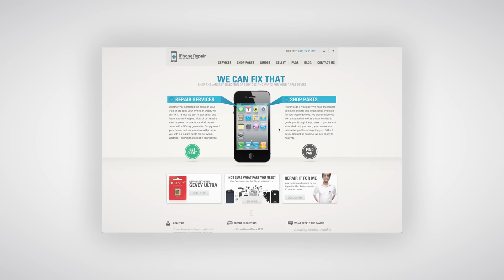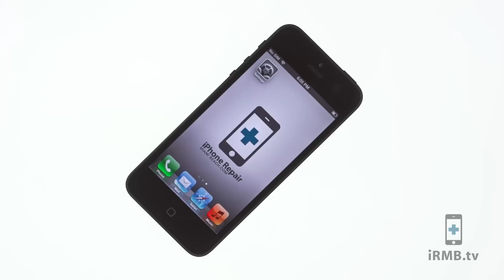Earpiece Repair - iPhone 5 How to Tutorial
In this tutorial we will show you step by step how to replace earspeaker on iPhone 5.